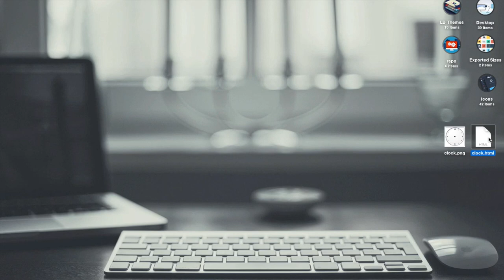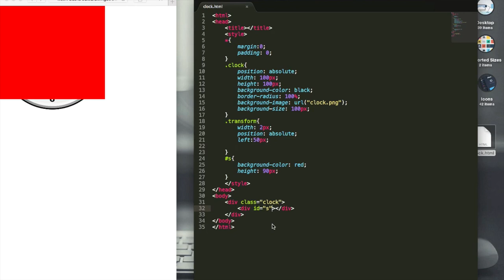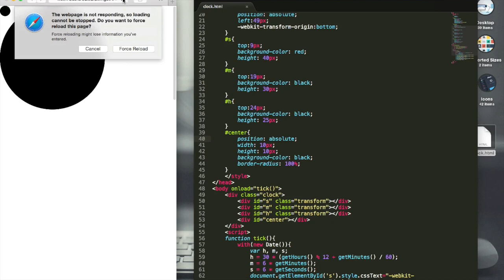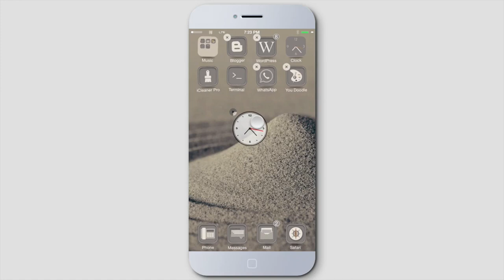Coding an Analog Clock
I was requested to do a tutorial for a javascript clock. I don't really do tutorials, but here is me coding a simple Analog Clock. The clock can be used for GroovyLock, Cydget, LockBuilder, iWidgets, Websites etc. You can find the code below on my codepen.

There was one error while I was coding this. If you noticed there is two setTimeouts. There should only be one setTimeout(tick, 1000); It is correct on the CodePen page.